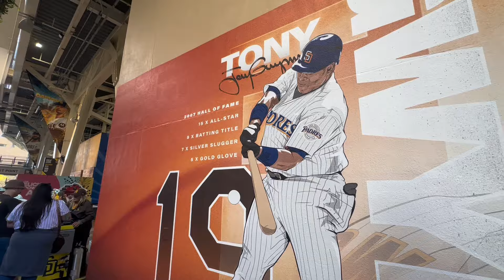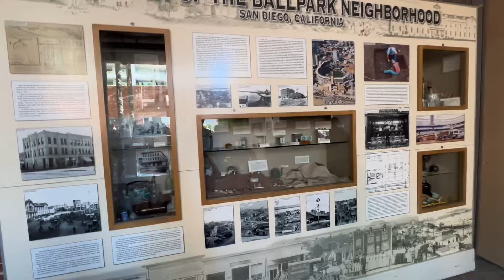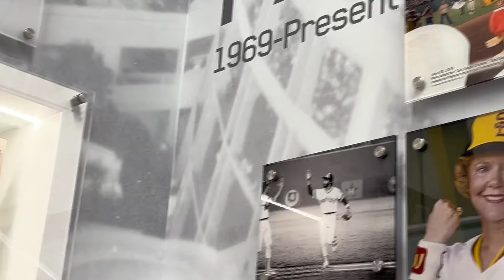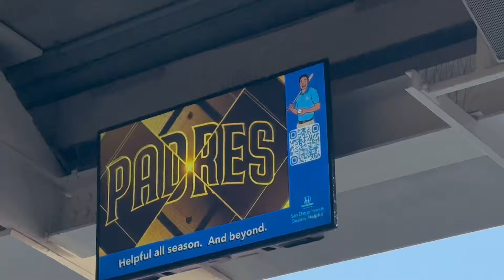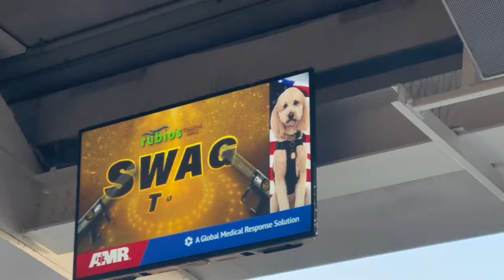WE FOUND A MAGIC TICKET AT PETCO PARK | Philadelphia Phillies vs San Diego Padres | 4/27/24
Hi everyone! Ranger Suarez absolutely dominated this one and Alec Bohm had 3 RBI’s in this one. Somehow we found a ticket that let us into the Lexus Club which was a pretty cool way to watch the last 3 innings! Anyways, hope you enjoyed this video! Go Phils!